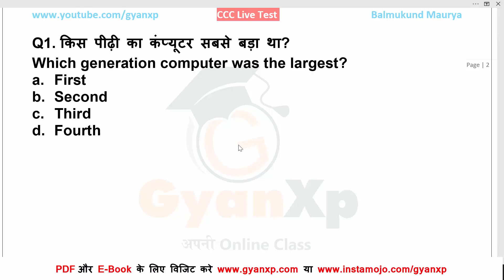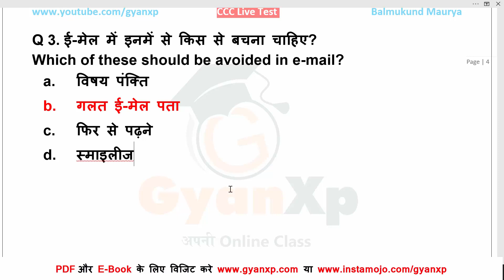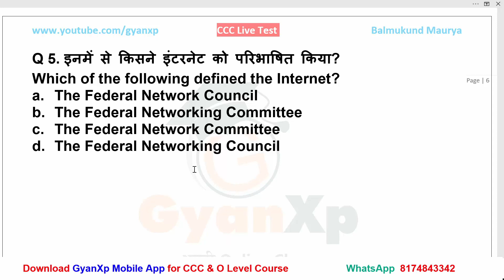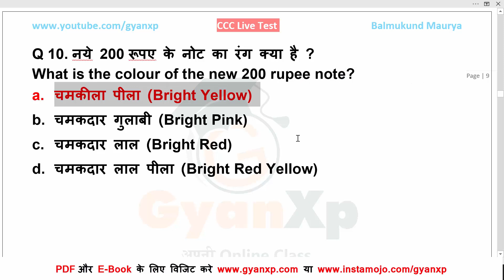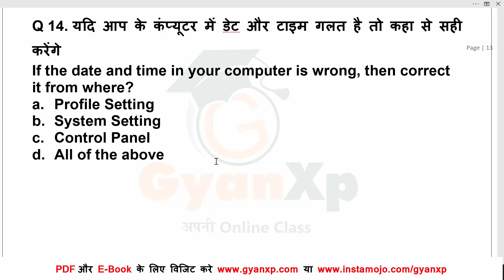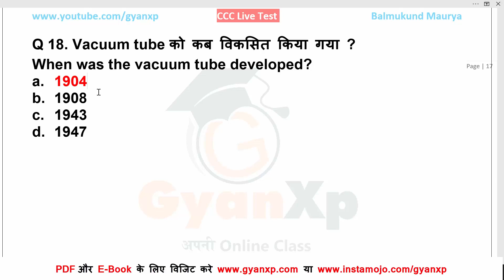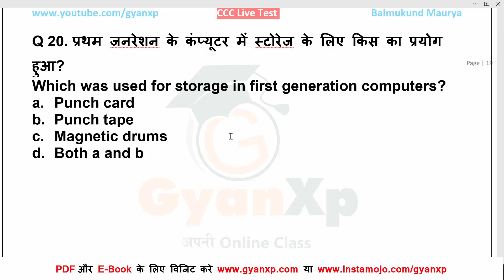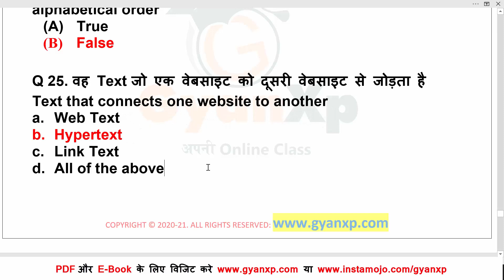10 November 2021 CCC Exam || CCC Revision Class || Top 25 Questions || GyanXp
CCC New Syllabus पर आधारित महत्वपूर्ण प्रश्न | Top 25 Questions